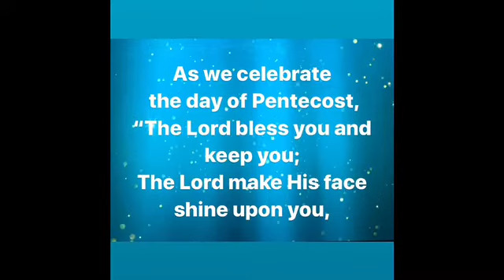JESUS is LORD Betul Can *HAPPY PENTECOST!*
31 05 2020 Love LORD Jesus Christ
Hi,
Please find here I have published the Top 100 Prophetic Words of these video clips in a book.
If you would like to purchase it, the link is on my website, alternatively I have posted it at below you.
Please also read my testimony of LORD JESUS CHRIST on my website at;